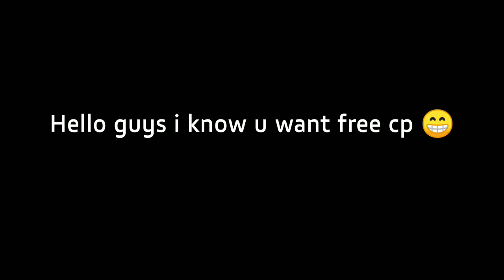How to get free CP in codm !!🔥. fully free😁🔥💪COD POINTS ...